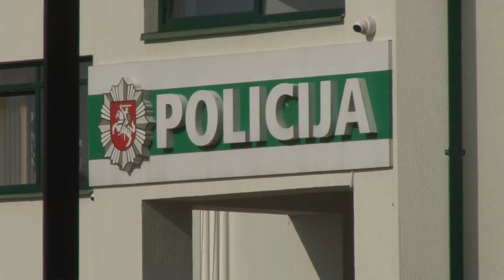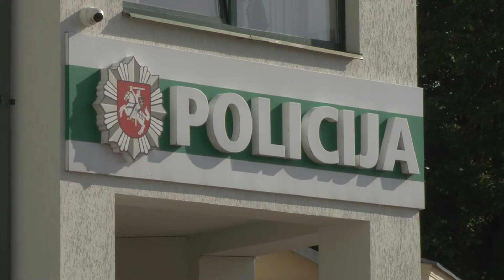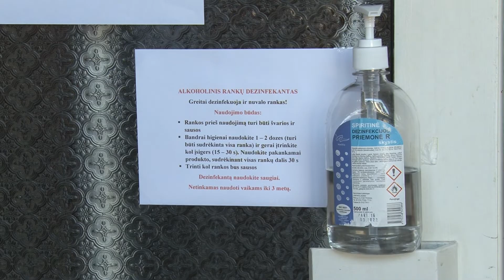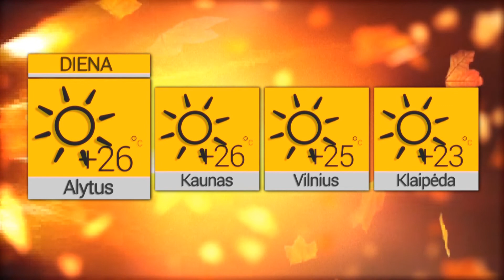2020 09 22 Žinios